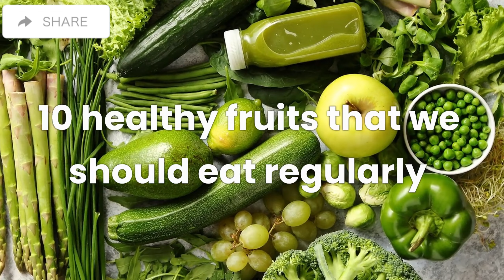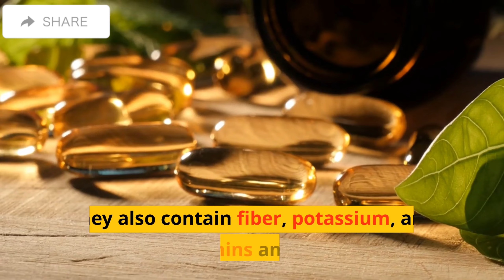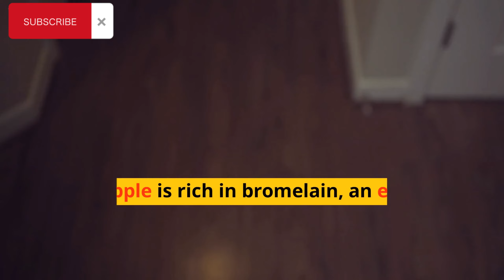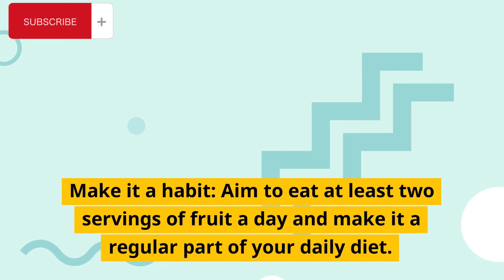10 healthy fruits that we should eat regularly | Garden Plant Ideas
10 healthy fruits that we should eat regularly.